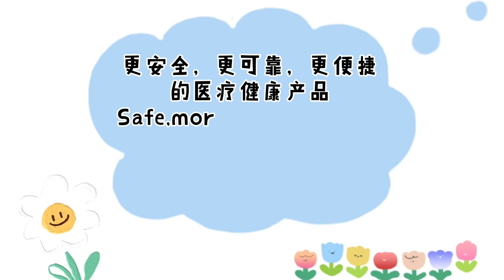Medical Three-Way Valve Surgical Drainage Devices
Three way valve
We provide various kinds of Mini Precise check valves widely used in Gasoline power tool, General Power, Pneumatic and Hydraulic machines, Water Treatment, Medical Flow Control, Home Appliances, Agricultural Irrigation and other fields. We can customize the best cost-effective solution for customers according to their requirements.

Company Name: Fuzhou Jingteng Seiko Rubber & Plastic Co., Ltd.
Operational Address: Floor 1, Building 2, No. 70, East Rujiang Road, Mawei Town, Mawei District, Fuzhou, Fujian, China